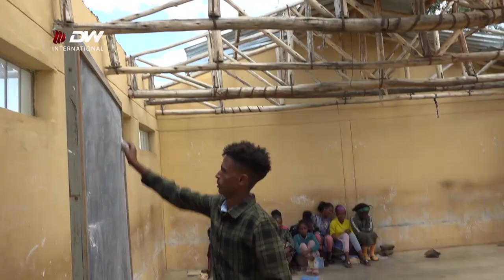DW TV NEWS የፀጥታና ደህንነት ስጋት